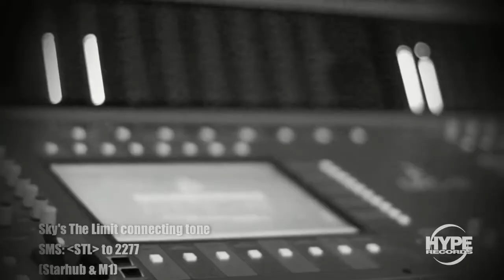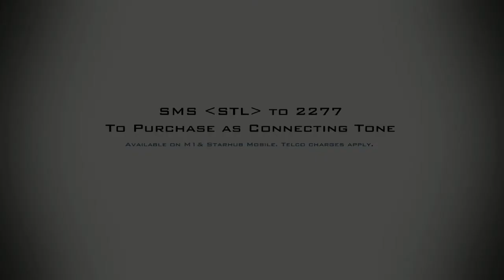Taufik Batisah - Sky's The Limit (feat. Rui En) (Behind The Scenes)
Sky's The Limit  :: Behind The Scenes

Performed by: Taufik Batisah feat. Rui En
Music & Lyrics by: Taufik Batisah
Copyright: Hype Records Pte Ltd

SMS "STL" to 2277 to purchase as your Connecting Tone (For Starhub & M1 only. Telco charges apply)